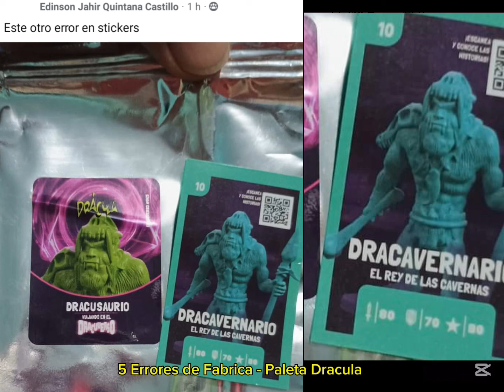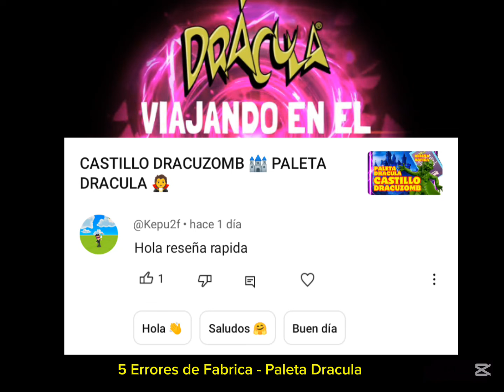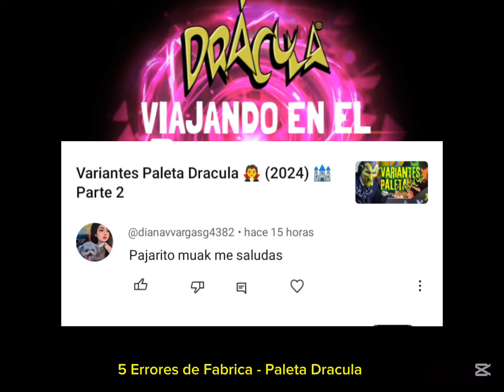5 ERRORES DE FABRICA 🏰 PALETA DRACULA 🧛 2024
Estos son 5 errores de fabrica de fabrica de paletadracula 2024 del dracuverso y en esta reseñarapida las vamos a revisar